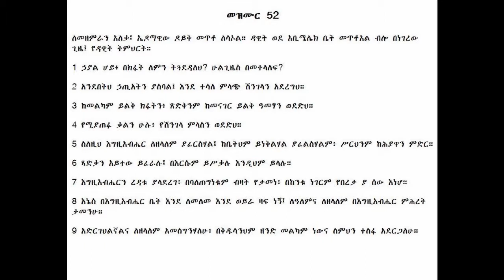תהלים באמהרית פרק נב עם כיתוב במסך Amharic Psalms Chapter 52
פרקי תהילים מוקלטים באמהרית עם כיתוב באמהרית במסך.
בע"ה אני אקליט גם ספרים אחרים מהת"ך.
אני אשמח שההקלטות יגיעו לאוזני הורינו.